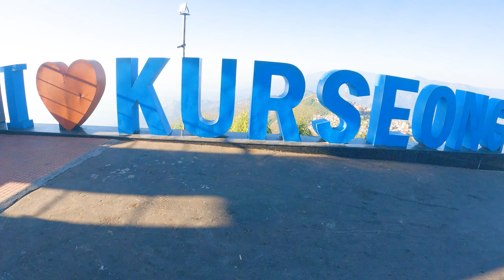Dow Hill Offbeat Destination of Kurseong. Best Homestay at Kurseong. Dow Hill Reaumur. vlog বাংলায়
Dow Hill Offbeat Destination Near Kurseong. Best Homestay at Kurseong Hill 66. Dow Hill Reaumur. বাংলায়

Dow Hill is only 45KM from NJP station and a beautiful destination very near to Kursaeong.
Detail trip to Dow Hill on rented Scooter. Detail on Hill 66 Homestay. Best homestay at Kurseong.
Homestay Hill 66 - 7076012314 (Mr. Pradhan)
Package rate ₹1500 per day per head including food and lodging.
For Share transport NJP to Kurseong. Kurseong To Dowhill.
Siliguri Bike Rental - Royal Riders - 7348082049 (Mr. Gopal Roy)

Action Camera I use
DSLR Camera I Use
Tripod I Use
Gorilla Pod I Use
Mic I Use
Sun Screen I use
Face Wash I Use
Toner I Use
Sunglass I Use
Shoe I Use
Backpack I Use